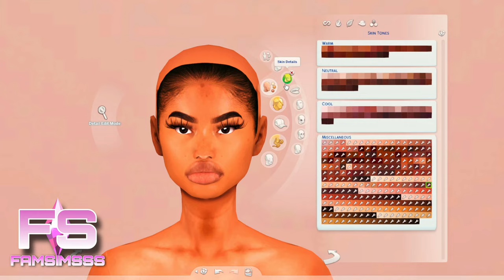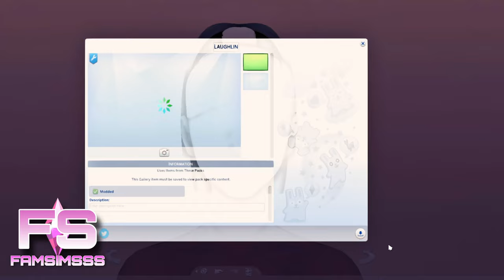💙 Denise Simms - CC FOLDER & SIM DOWNLOAD | Sims 4 CAS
▬▬▬▬▬▬▬▬▬▬ஜ۩۞۩ஜ▬▬▬▬▬▬▬▬▬▬

▬▬▬▬▬▬▬▬▬▬ஜ۩۞۩ஜ▬▬▬▬▬▬▬▬▬▬

▬▬▬▬▬▬▬▬▬▬ஜ۩۞۩ஜ▬▬▬▬▬▬▬▬▬▬

▬▬▬▬▬▬▬▬▬▬ஜ۩۞۩ஜ▬▬▬▬▬▬▬▬▬▬

▬▬▬▬▬▬▬▬▬▬ஜ۩۞۩ஜ▬▬▬▬▬▬▬▬▬▬

▬▬▬▬▬▬▬▬▬▬ஜ۩۞۩ஜ▬▬▬▬▬▬▬▬▬▬

▬▬▬▬▬▬▬▬▬▬ஜ۩۞۩ஜ▬▬▬▬▬▬▬▬▬▬